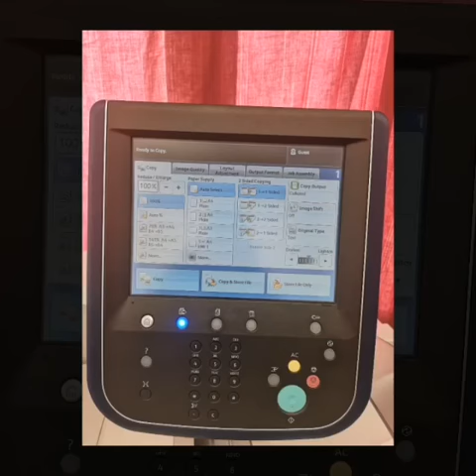xerox D110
printer Xerox